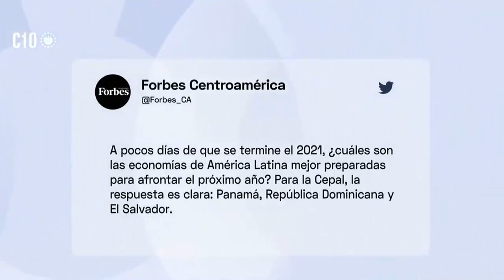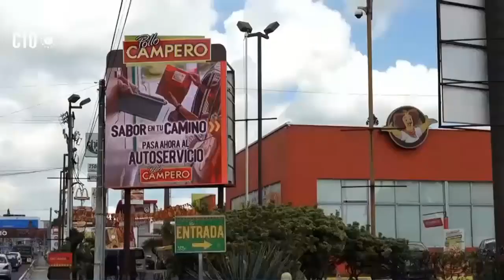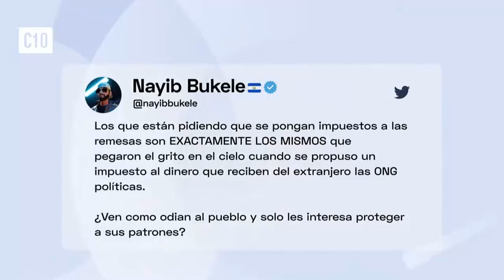Hace un momento. Medio Internacional le Manda este Mensaje. Nayib Bukele.